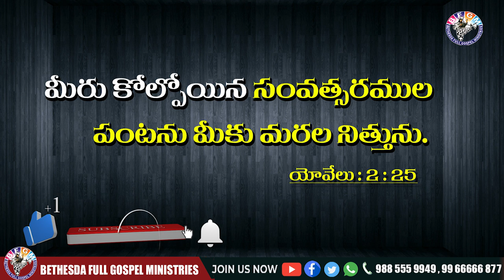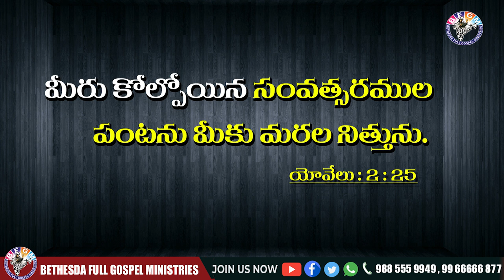Today's promise 02.01.2021 | BFGM LIVE